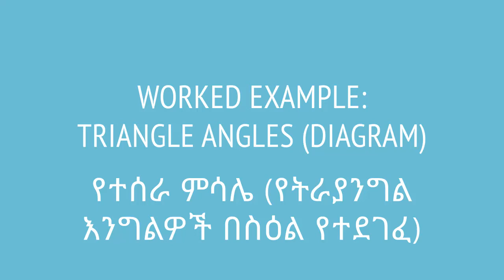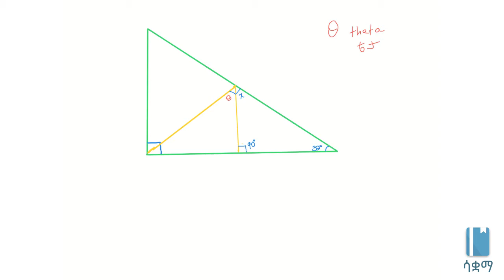Worked example: Triangle angles (diagram) | የተሰራ ምሳሌ (የትራያንግል እንግልዎች በስዕል የተደገፈ)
In this video, we practice applying rules about triangles by doing some complicated questions. This video is based on Unit 5 of Grade 7 of the Ethiopian curriculum. The academic videos published under Saquama (Education for Ethiopia) are in line with the Ethiopian curriculum.

በዚህ ቪዲዮ ስለትራያንግልዎች ወይም ጎነሶስትዎች የተማርናቸውን ህግዎችን ከበድ በሚሉ ጥያቄዎች እንለማመዳለን። ይህ ቪድዮ የተሰራው በ7ኛ ክፍል ሒሳብ ምዕራፍ 5 ላይ ተመስርቶ ነው። በሳቋማ (ኤጁኬሽን ፎር ኢትዮጵያ) ስር የተለቀቁ የቀለም ትምህርት ቪዲዮዎች ከኢትዮጵያ ስርዓተ ትምህርት ጋር የሚስማሙ ናቸው።